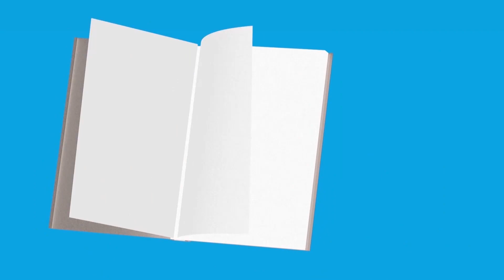180612 TWICE 5분 라디오 EP05 애런ARRAN 매력 탐구! 75349